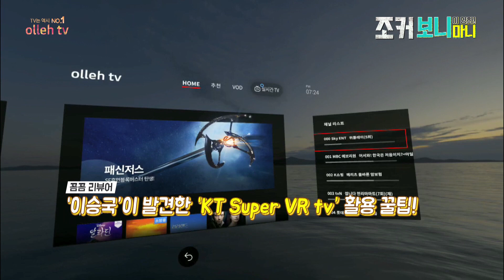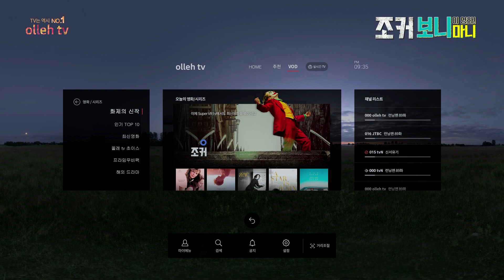[KT Super VR tv] 시대의 화제작 '조커'를 VR로 본다면?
조커로 변신한 이승국 ‘국커’가 알려주는 이주의 신작 '조커'를 색다르게 보는 방법!

올레tv 보니마니 MC 이승국과 강승현이 전해주는 슈퍼 VR tv 체험기!